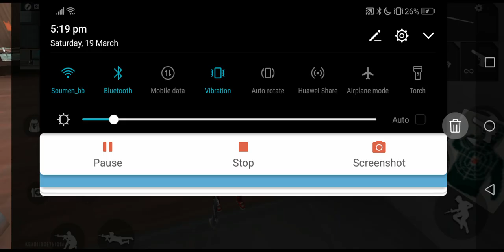power of hayato